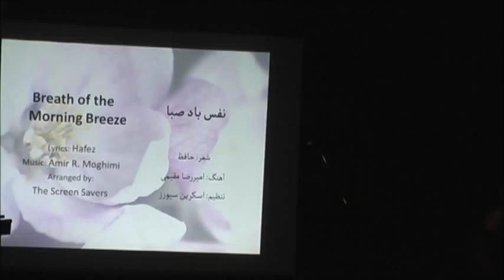The Screen Savers - Nafas-e Bad-e Saba (Nowruz 1391 - Live)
Debut performance of "Nafas-e Bad-e Saba" by the Screen Savers, at the 2012 Nowruz party hosted by CMU's Persian Student Organization and Pitt's Persian Panthers at the William Pitt Union in Pittsburgh, PA

From left to right:
Amir Moghimi - Keyboard
Amin Khademi - Vocals, Guitar
Mehrbod Sharifi - Guitar
Afshin Eskandari - Electric Guitar